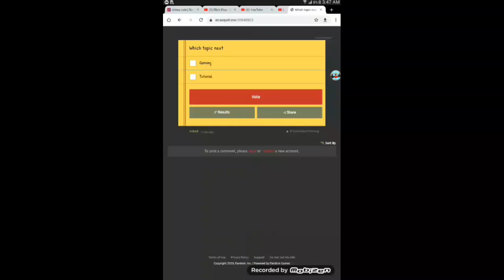GUYS WHICH TOPIC CHOOSE VOTE NOW